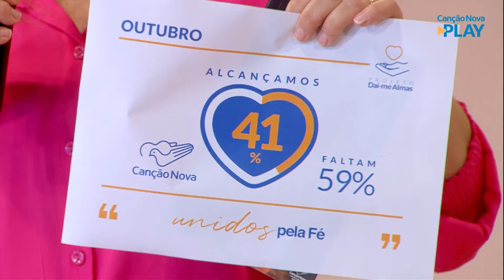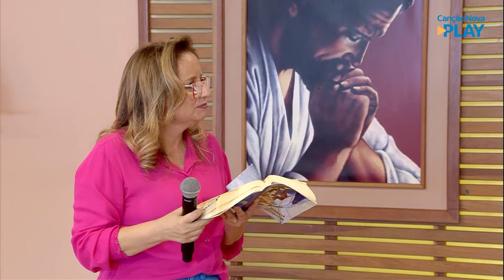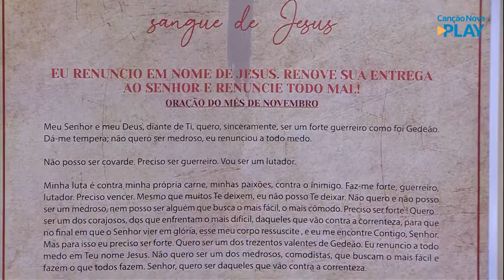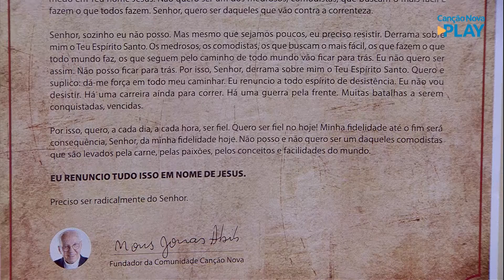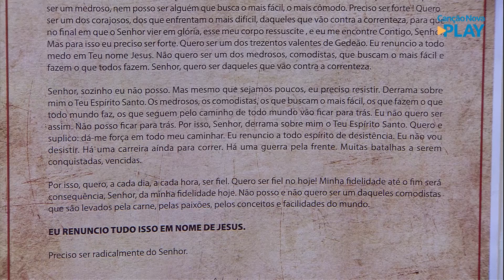O Amor Vencerá - 15/10/2021